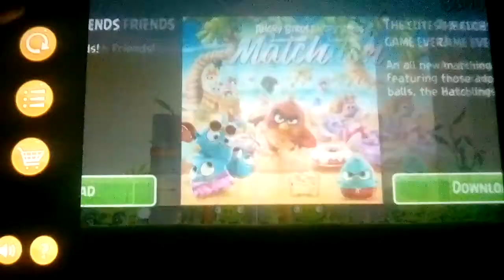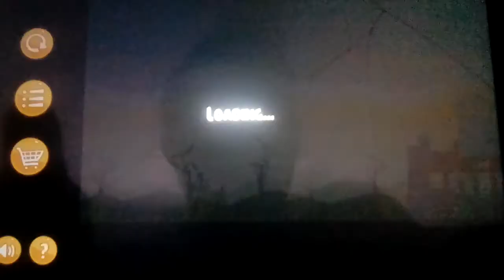Let's play Angry Birds Part 5: Time To Kill Those Pigs!